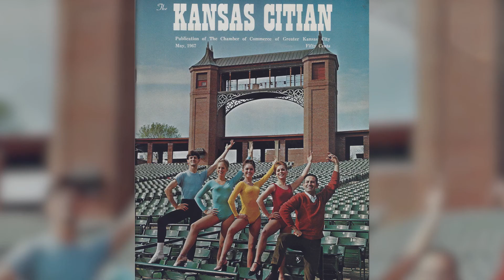Inspiration Starts at Starlight